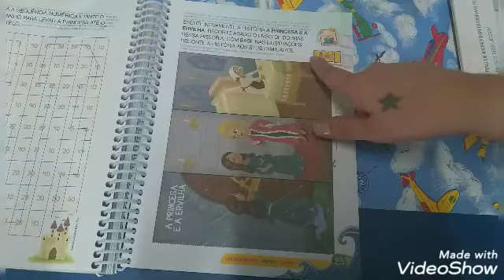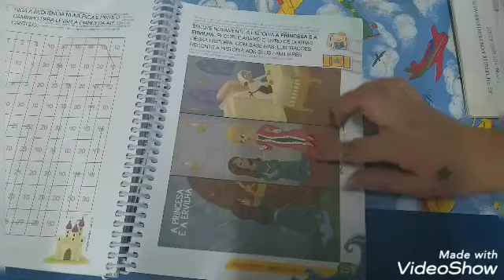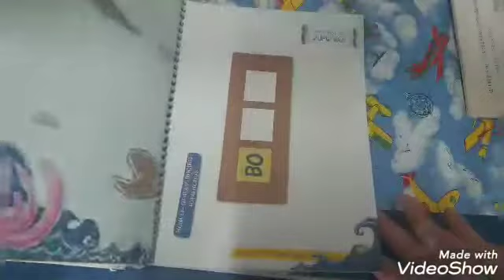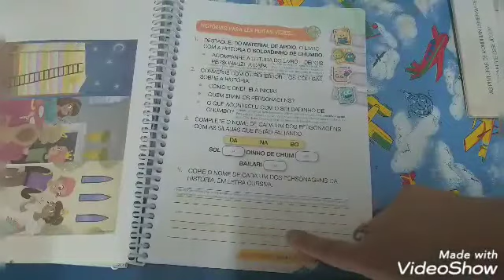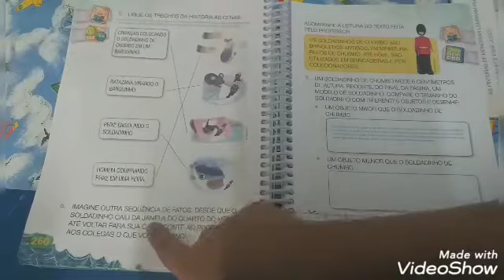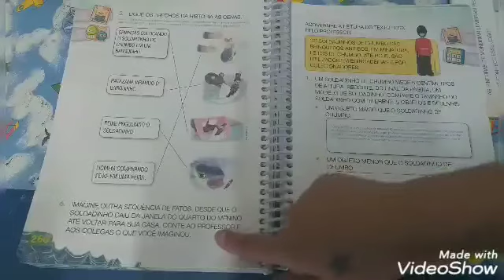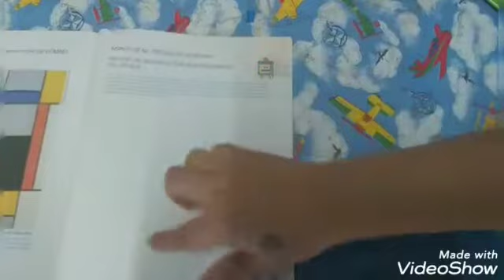Atividade Apostila Conquista grupo 5 vol 2 páginas 257 a 260 / Artes pág 30 e 31